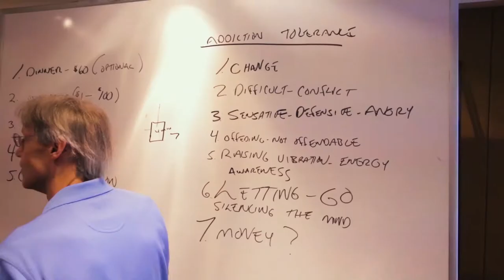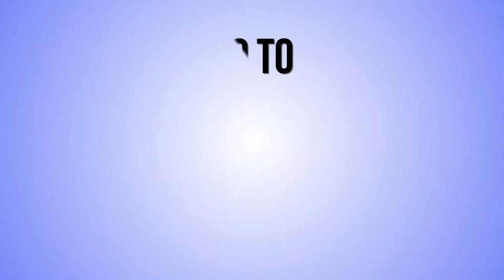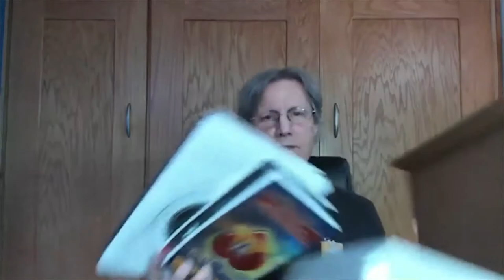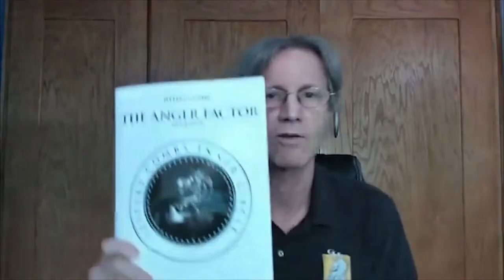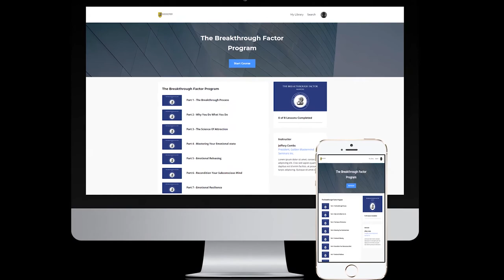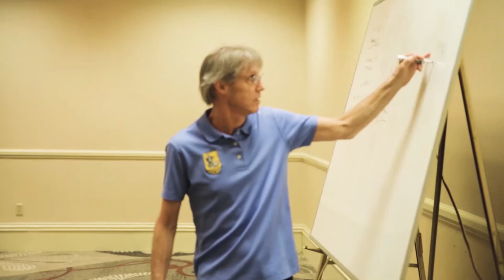EPISODE 430: Living A Balanced Life - Finding Your Inner Calm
Here is what you will learn on this episode:

1. Setting your priorities
2. Creating an efficient mindset
3. Being productive
4. Being systemized and organized
5. Scheduling your time
6. Learning to adapt and adjust
7. Releasing guilt—enjoying relaxation
8. Living a good life